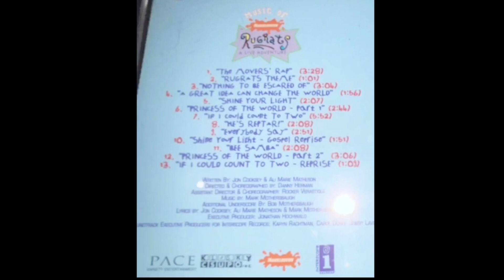———————————— Rugrats Upset Downsville | Downosis Colores | Seashell Blacks Museum | Konishi Toolbox?